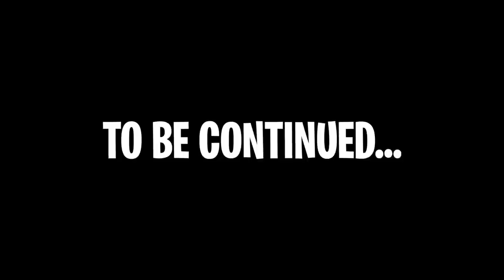I WANT TO MOVE OUT THE TUBEHOUSE...